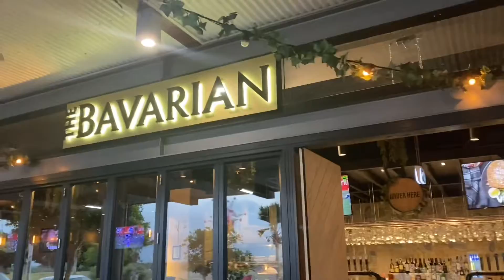Enjoyed yummy lunch at Bavarian restaurant river street Mackay